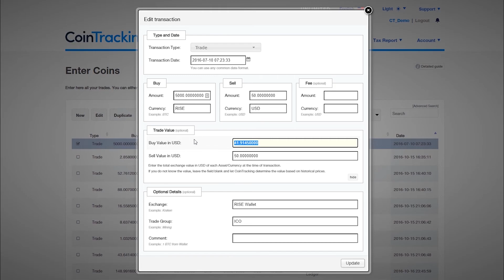CoinTracking Reports: Trade Prices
A table with all your transactions and the converted transaction price at the time of each transaction, including the spread between the buy and sell price.

Learn how to use the Trade Prices report from CoinTracking. Find the details for all your transactions and converted transaction prices ⬇️

Find your transactions at the time your purchased them with the value in your account currency and BTC
These values are the basis for your gains calculations based on historical prices
Spread is the difference between the buy and sell value and includes the trading fee, order book spread, and other trading commissions
Many other filtering options (e.g., time periods, exchange filters, groups)
Advanced search allows you to search individually by each column
All tables related to Trade Prices can be downloaded as PDF, CSV, and Excel

🎥 More videos showing you how to take advantage of all the CoinTracking features